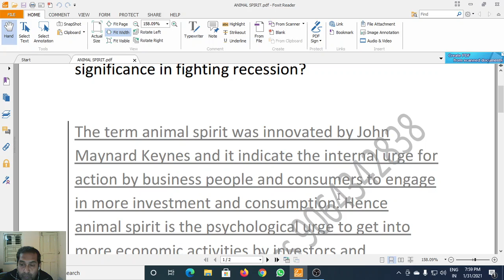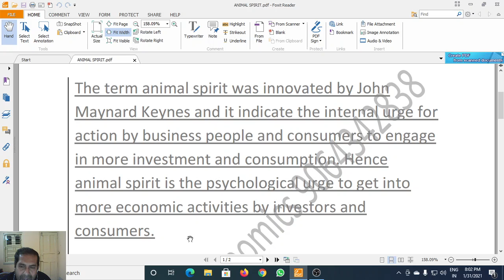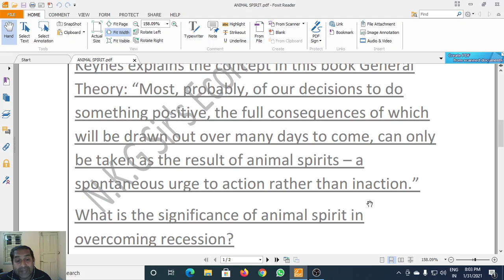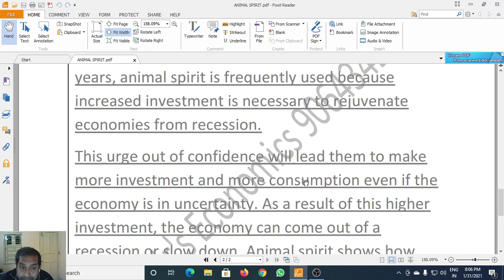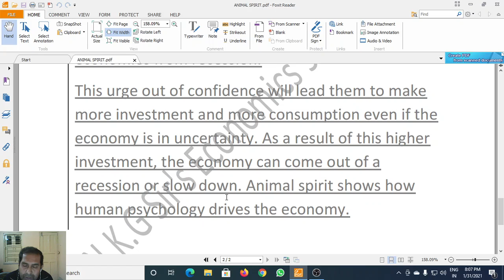UPSC, WBPSC SPECIAL CLASS ON "ANIMAL SPIRIT"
SNEAK AND PEEK INTO INDIAN ECONOMY